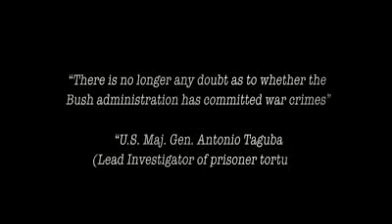AmBushed by Conspirituality. Never trust a Bush unless it's Burning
AmBUSHed Named Powerplay Video of the Week @ Powerplayed.com
**click on HD and WAIT TO LOAD to avoid audio sync issues***
Make sure you rate this video !
better quality HD and no audio sync drops

* No Puppets were injured in this video *

AmBushed by Conspirituality

Directed By D.J BALL and JMO,

During his 8 years of terror,
President Bush launched an illegal war based on lies, killing an estimated million Iraqi's and thousands of his own soldiers.
His Administration committed multiple war crimes
violating the Geneva Conventions, United Nation Torture and International law, destroyed the Constitution, stonewalled and refused to testify under oath to the 911 commission, grossly abandoned Hurricane Katrina victims , destroyed the economy and robbed the treasury on his way out the door.
President Obama MUST assign a special prosecutor to investigate torture crimes or further tarnish America's reputation.
Waiting for the International Community to prosecute is not good enough.
The law is clear on this no matter what lawyer you find to write you an opinion stating otherwise.
Illegally invading a nation based on lies is beyond reprehensible.
Bush,Cheney,Rove,Rumsfeld,Powell and Rice belong in prison for lying to go war and mass murder.

Some very worthy documentaries.

Core of Corruption